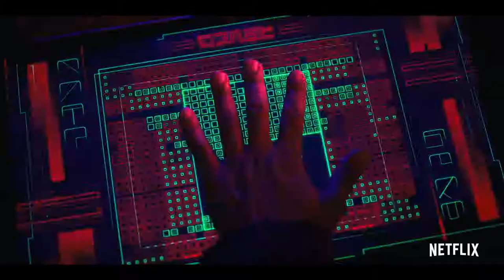Altered Carbon Season 2 - Teaser Trailer - Netflix's Series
Hello Geekers and Welcome back to another TV Show Trailer, in this one we bring you Altered Carbon Season 2, starring Chris Conner, Renée Elise Goldsberry, Joel Kinnaman

One thing that Netflix is good at is at making TV Shows, and the 2nd season for Altered Carbon will be better than the 1st.

Set in a future where consciousness is digitized and stored, a prisoner returns to life in a new body and must solve a mind-bending murder to win his freedom.
Creator: Laeta Kalogridis
Stars: Chris Conner, Renée Elise Goldsberry, Joel Kinnaman